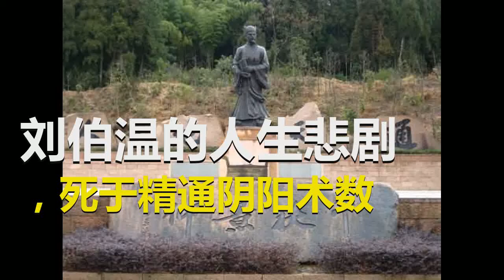刘伯温的人生悲剧，死于精通阴阳术数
大明王朝的开国功臣刘伯温，是个被神化了的人物，民间传说刘伯温“前知五百年、后知五百年”。当然，刘伯温是人，不是神，虽然他确实精通权谋之术，懂得天文地理，但最终却因“精通天文”而死。刘伯温，名基，伯温是其字，元武宗至大四年(公元1311年)生于青田(注：今浙江文成县)一个官宦人家。刘伯温聪明机敏，从小酷爱读书。他既通经史，又好象纬之学。这象纬之学就是古代的天文学。元明宗至顺年间，刘伯温小试牛刀，高中进士，分配到江西高安县当了个县丞，官职虽小，但他在任期间就获得了廉政的好名声。省里听说了他的政绩，要将他调上去，他谢辞了。后来，任命他为江浙儒学副提举（注：相当于现在的省教育厅副处级干部）。这一时期，刘伯因议论御史失职之事，开罪权臣，只得辞官回家。元顺帝至正八年(公元1348)，台州黄岩人方国珍在台州起兵，拉开了反元的大幕。方国珍的军队迅速占领了台州、温州、庆元(今宁波)等地，当地官员奈何不得。省里面只得将刘伯温召出，让他当了个浙东元帅府的都事，仍是个从七品的小官。刘伯温已经看出元王朝末日迫近，天下势将大乱，便辞职回老家青田读书，著作，韬光养晦，等待时机。不久，群雄四起。朱元璋打下浙江金华后，得知刘伯温、宋濂是江南名士，即以重金礼聘，刘伯温才同意出山。刘伯温和朱元璋见面后，有过一次著名谈话，后人称之为朱刘之间的“隆中对”。刘伯温向朱元璋分析了群雄形势，陈述了征讨天下大计—先伐陈友谅，再伐张士诚。（注：陈、张二人都是当时的起义领袖。）在元末群雄中，陈友谅确实是朱元璋最大的威胁。陈军来伐之时，朱元璋手下将士惊恐万状，有主张投降的，有主张逃亡的，只有刘伯温坚决主张应战。朱元璋采用了刘伯温的计策，果然大破陈友谅军。

后来，陈友谅军攻破安庆，朱元璋率军亲征，在刘伯温的帮助下，又将陈友谅打得大败而逃。在朱元璋和陈友谅最后的鄱阳湖决战中，刘伯温请求分兵拒守湖口，并与陈友谅军相约于金木相克的那一天决战，结果，陈友谅败死。陈友谅死后，朱元璋以摧枯拉朽之势灭掉张士诚，北取中原，终于成就帝业。而这一成就帝业的过程，全如刘伯温与朱元璋“隆中对”所献的策略。刘伯温不仅是个谋略过人的军师，也是个铁面无私的执法官。大明王朝建立后，刘伯温与左丞相李善长共同辅佐朱元璋。朱元璋巡幸汴梁(注：今河南开封)，就让刘伯温和李善长留守京都。刘伯温对李善长说：宋、元二朝，就因为法纪松驰而失天下，因此，我们应整肃法纪。于是，令御史纠劾不要有什么避讳，该查谁就查谁。有个叫李彬的人，任中书省都事，犯下了贪赃枉法之罪。此人一直追随李善长，和李善长很好，李善长就要包庇他，便与刘伯温商量，希望看在他的面子上，放李彬一马。刘伯温就是不给李善长这位第一丞相的面子。他将李彬的罪行上报朱元璋，得到了朱元璋的批准。当时，京城久旱，正在筑坛祈雨，刘伯温一拿到朱元璋的批准文书，就在祭坛下将李彬斩了。这一来，刘伯温和李善长也就结下了冤仇。而李善长偏又是个外表谦和、内心却忌恨刻薄之人，刘伯温不给他面子，他也就处心积虑要报复刘伯温。朱元璋一回到京城，李善长就告了刘伯温一状，说刘伯温在祈雨的祭坛下杀人，是对老天爷的大不敬，加之那些因刘伯温铁面执法而损失了利益的人，也帮着李善长敲边鼓，尽说刘伯温的坏话，而求了十多天的雨，也一滴未下。朱元璋对刘伯温由高度宠信转而产生了不满。刘伯温自然知道“伴君如伴虎”的道理，正好自己老婆身体欠佳，便以此为由请假回家了。